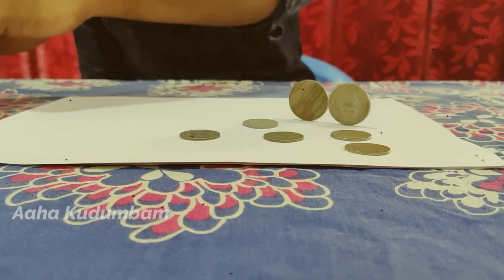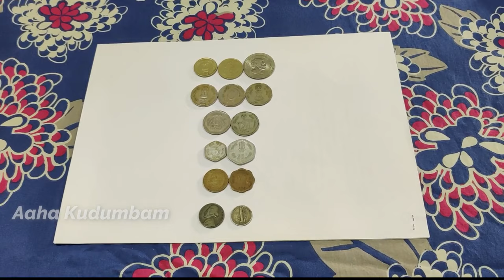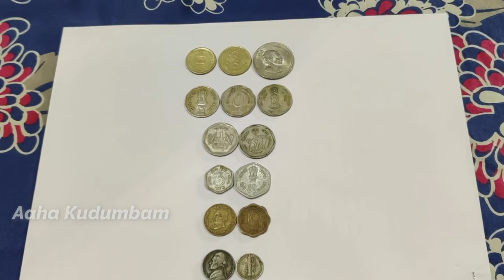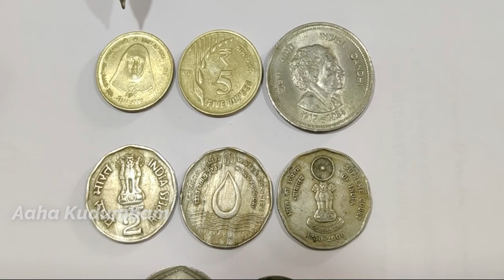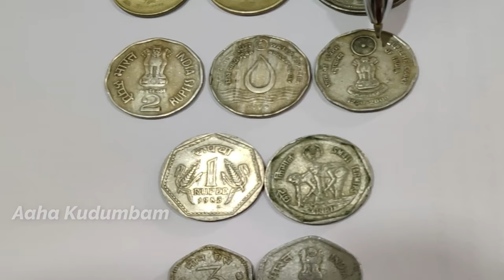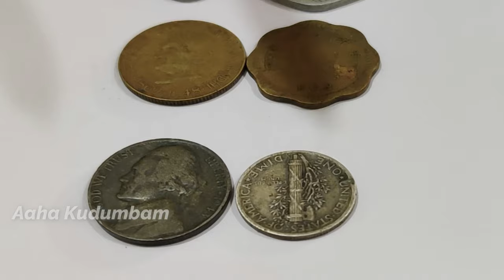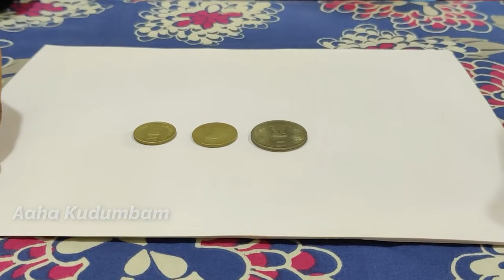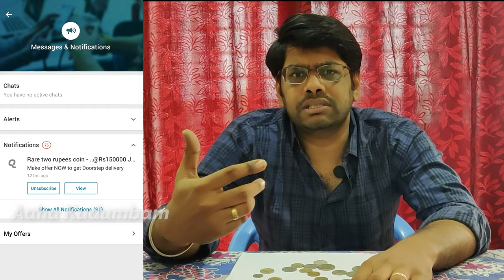How to sell old coins | Old coin value | Old coin sale scam in tamil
Hello makkale,

In this video we have explained about the different types of old cons, which is valuable now.

We have explained about rare coins and the price, and also about the scam that has been going around with these old coins, as one can earn in lakhs.